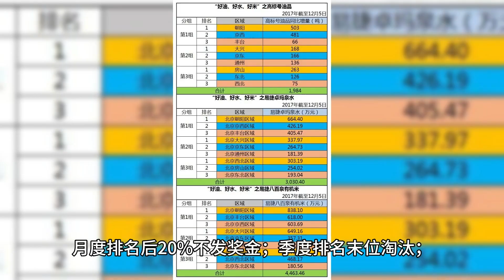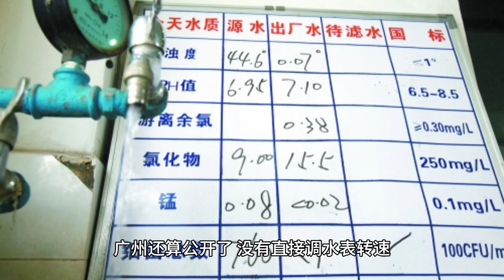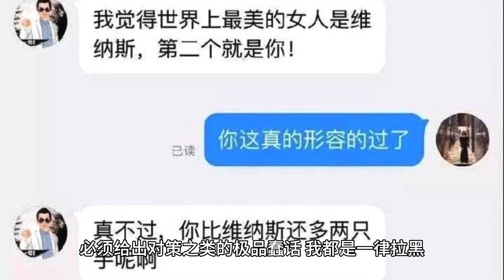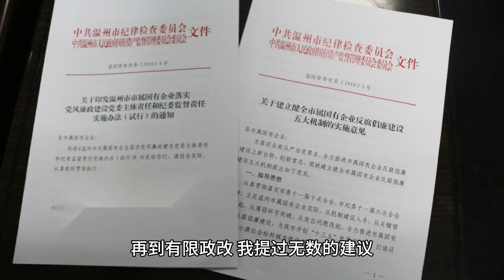老蛮：我提过无数的建议， 得到的就是无数次的喝茶与封号还有警察上门